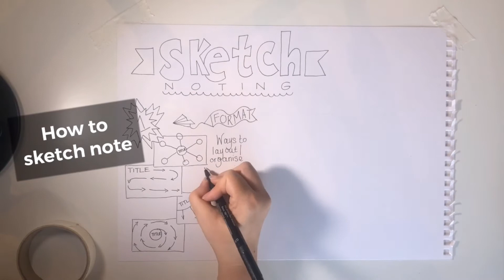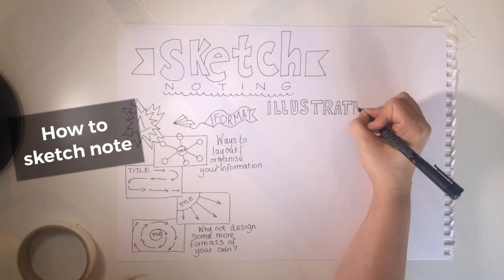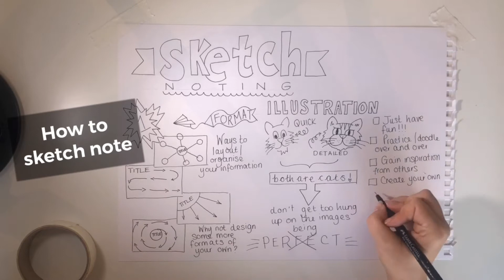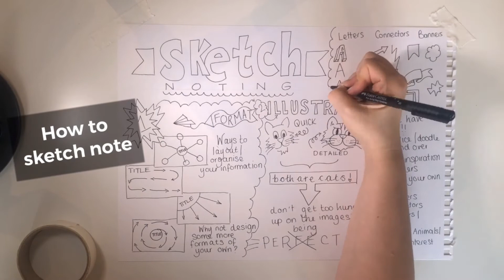Kirsty Cotton: Sketch Noting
This is part of an ongoing series of creative activities for children homeschooling.  This is part of a programme called Loving Learning Through Creativity.
Loving learning Through Creativity is a partnership project with Stoke on Trent and North Staffordshire Cultural Education Partnership, Arts Connect – West Midlands Regional Arts Council England Bridge organisation, Partners in Creative Learning and YMCA.